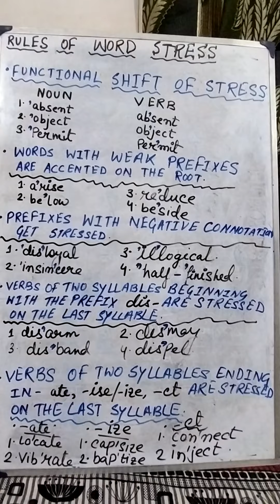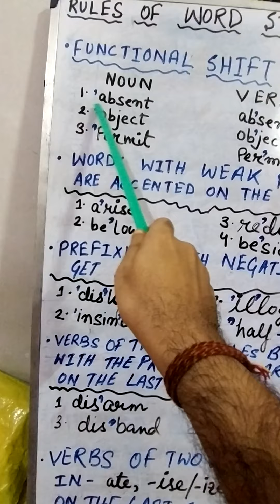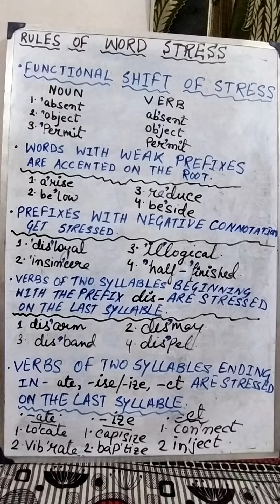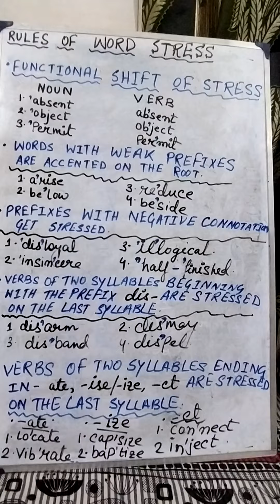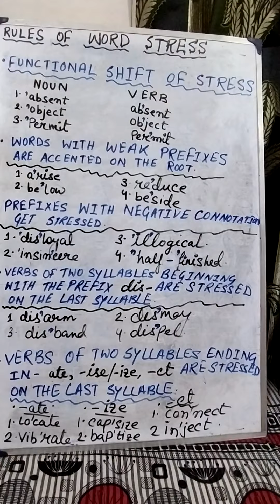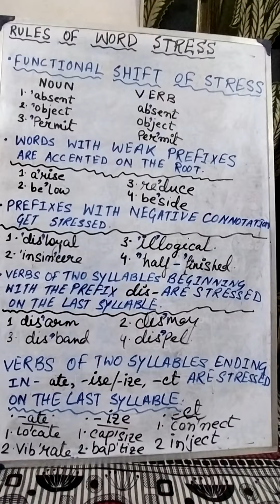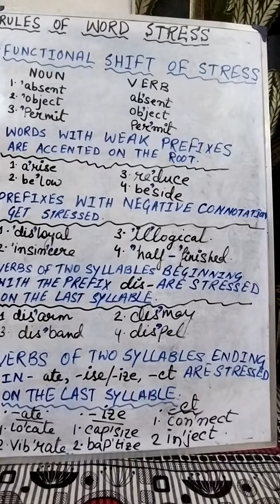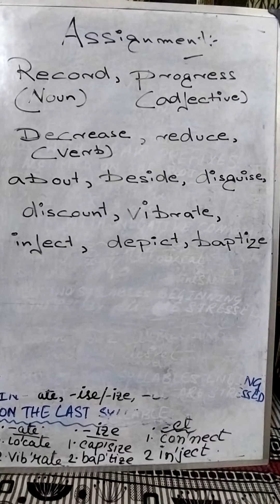Topic: Scansion : Rules of Word stress Part 5 25/7/2020 RBCCW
Rules of Word Stress Part 1